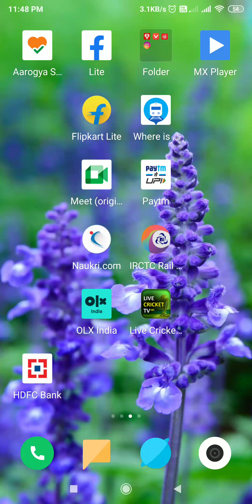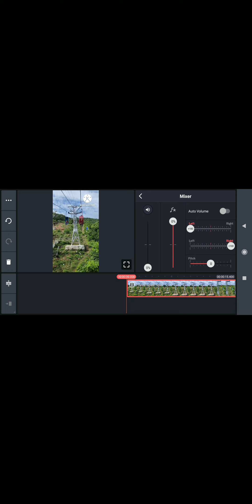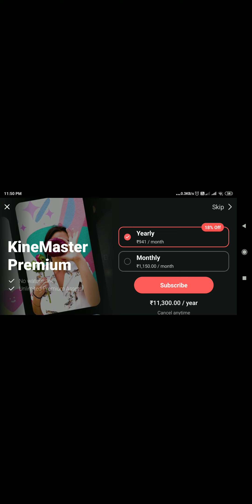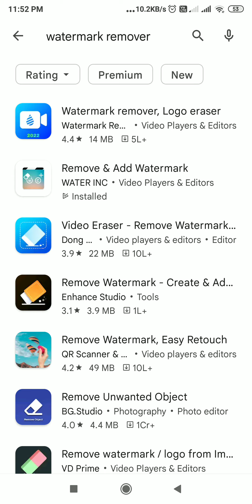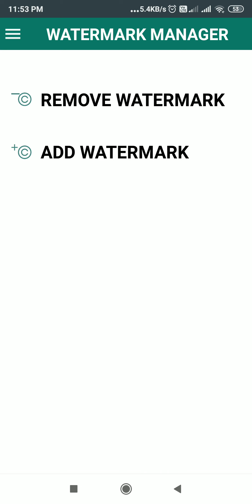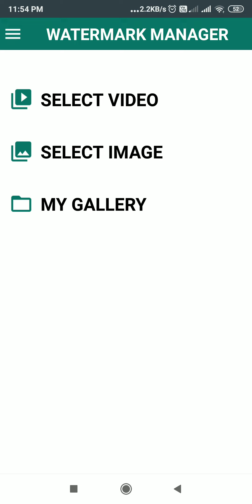kinemaster# update# chroma key apk# download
kinemaster diamond chroma key apk download
kinemaster apk download 2022
kinemaster diamond hack
kinemaster diamond 50 mod